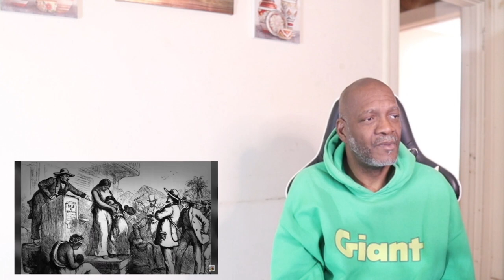Mr. Giant Reacts: TRUTH about the Irish - First slaves brought to the Americas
Today we're talking about the Irish slave trade. Did you know that the first slaves brought to the Americas were the Irish?

In this video, I am reacting to the history of the Irish slave trade and looking at some common questions about it. The conditions these slaves lived in, the effects of the slave trade on the Irish people, and more.

Video Link: